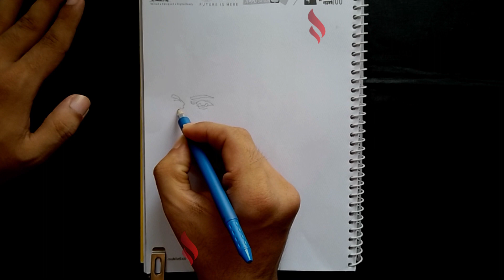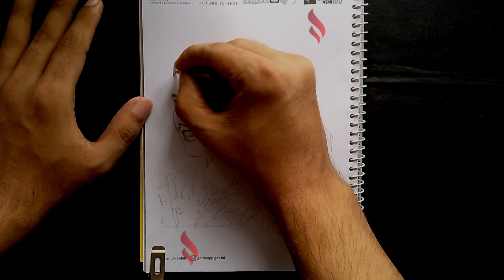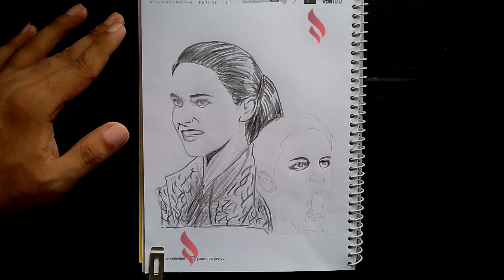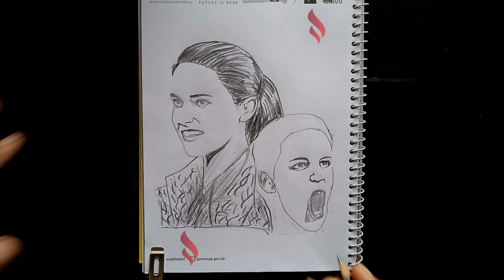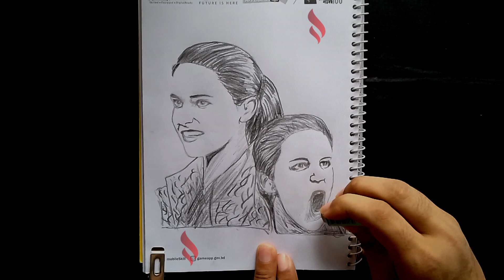Melissa Fumero Timelapse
Today’s drawing Melissa Fumero AKA Amy Santiago from Brooklyn Nine-Nine